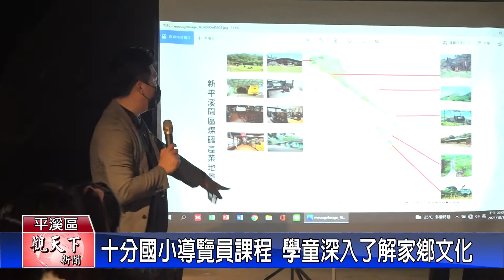20211014觀天下新聞 十分國小導覽員課程 學童深入了解家鄉文化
說到平溪想到的就是天燈，可是平溪其實還有著豐富的鐵道以及礦業文化，更有著多樣的動、植物以及景觀，所以十分國小就安排了導覽員培訓課程，要讓學童們透過課程更了解自己生長的故鄉，也能在台日煤礦交流特展中，擔任小小導覽員。